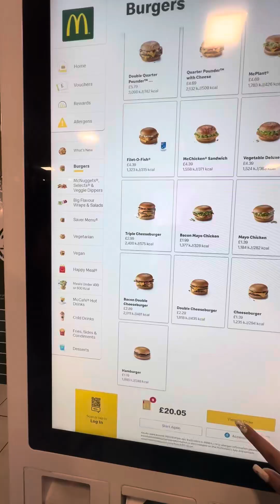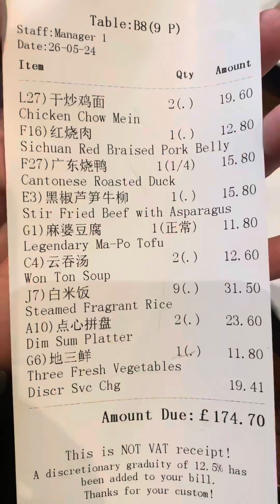Tour in London City ( Day 1)